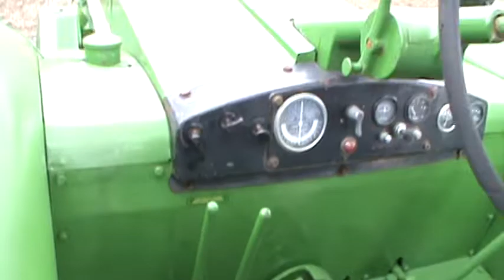Driving the 820 around the property and up a steep hill. Amazing power!!!!!!!!!!!!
Check out this walk around of the 820 video we listed Driving the 820 up a steep hill. Kamed(camera man) falls off the back, short video.  Ha Ha lol. Last few rides before she sells. 4/1/2013 ebay item 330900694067